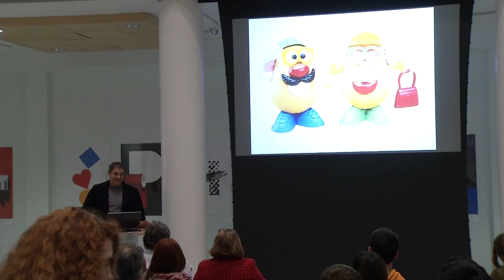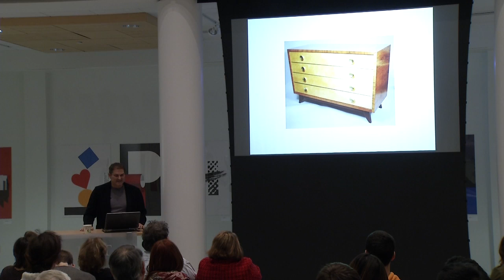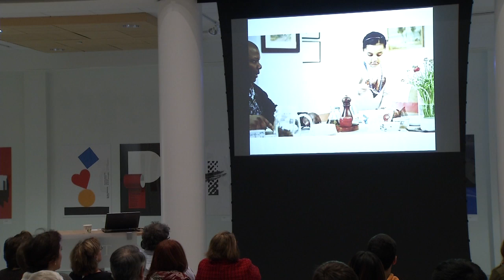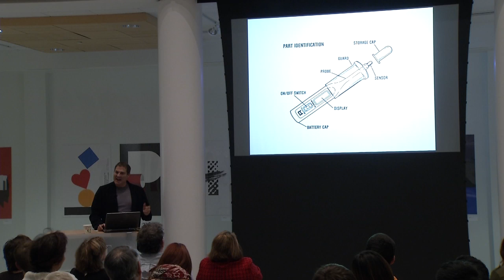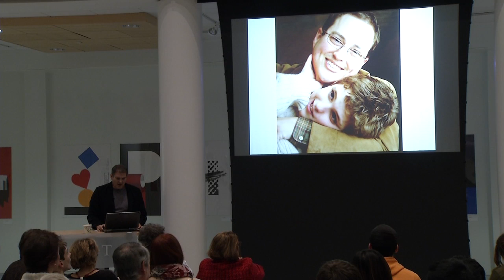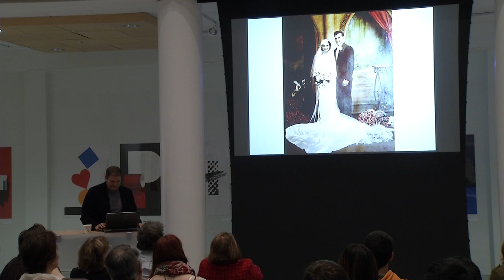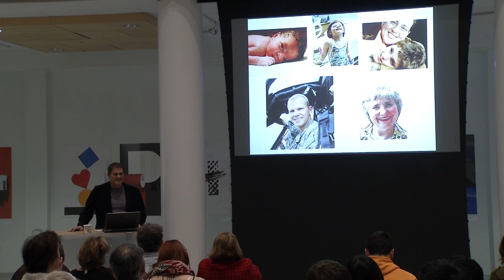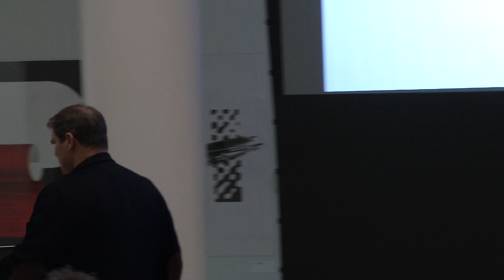Vignelli Center Design Conversations Lecture: Gary Smith